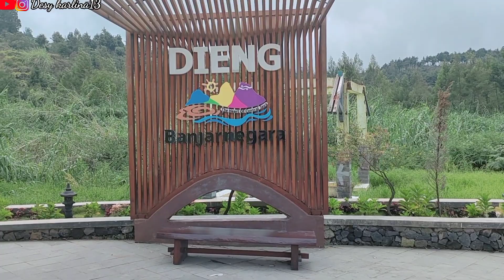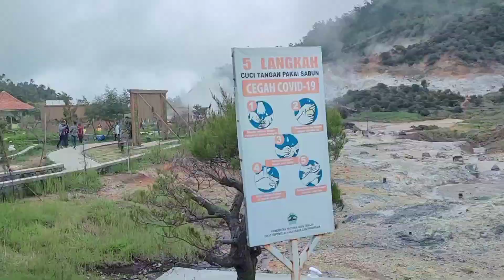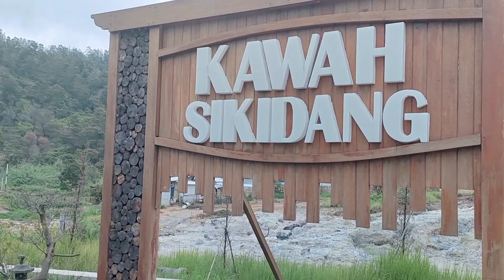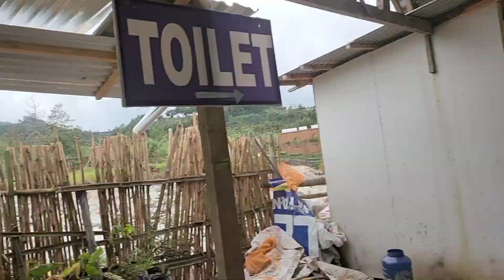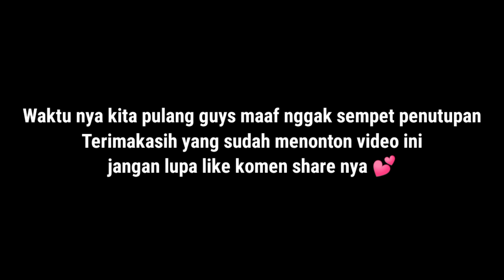Suasana Kawah Sikidang dieng terbaru 2022//desa tertinggi dipulau Jawa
Kawah Sikidang terletak di Dieng kulon di kec:Batur kab:Banjarnegara Jawa tengah